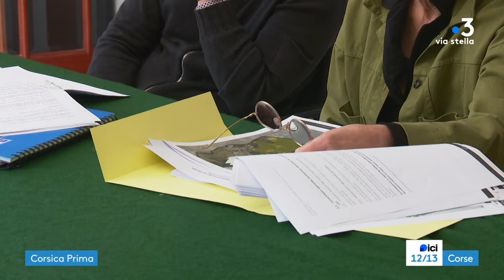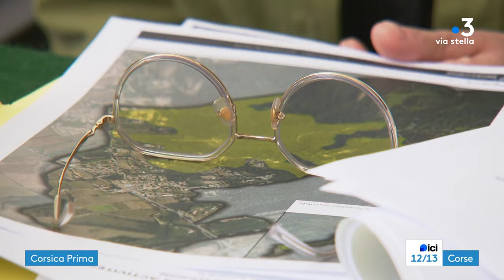Per Sti Lochi à la découverte de la région de Casacconi - Épisode 3 : Monte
Cette série de cinq reportages, réalisés par Paul Salort et Capucine Laulanet, vous amène à la découverte de la région de Casacconi.